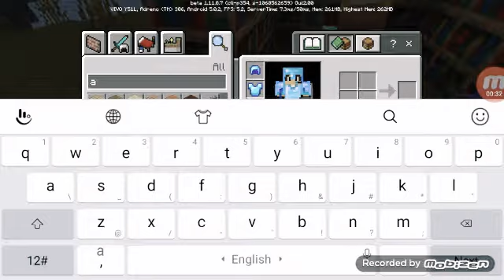5 Night survival challange/minecraft challange part1